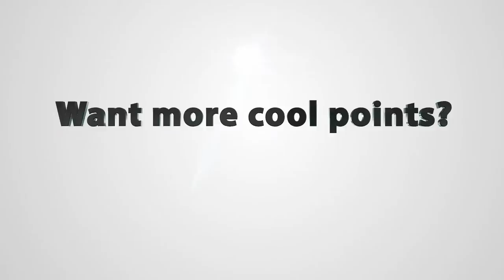2014 NFL Regional Combine Miami (Interviews part 2)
Miami, FLA - Interviews from the 2014 NFL Regional Combine Miami, FLA featuring Kendron Paul (CB), John Howard (S), Greg Romeus (DE), John Ojo (S), Randolph Tribble (CB), Chrisrichard JeanBaptiste (DT), Markell Rice (OLB), Martin Wright (DE/OLB), Jarrell Holman (S) and Tommy Duhart (DT).